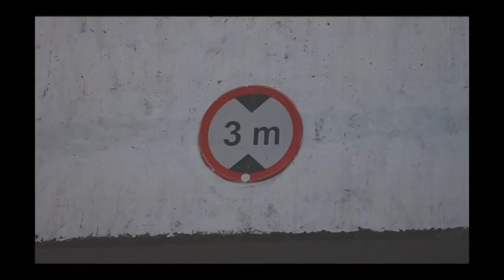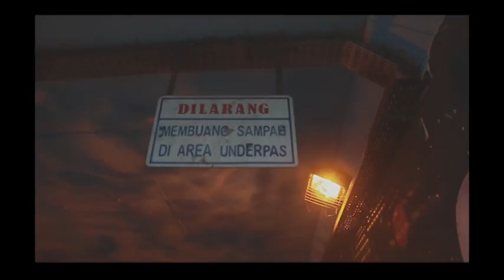Terowongan DIPO - DEPOK//Cek DeskriptionBox👇🏼🙏🏼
*RALAT*
Untuk dalam pengerjaan menghabiskan waktu selama 2bulan.. Merupakan para relawan di kota Depok..
hasil video ini merupakan tugas matakuliah saya Penataan editing Radio & TV.
tapi, saya edit ulang untuk Konten youtube saya.
semoga bisa disaksikan dengan baik. mohon maaf jika ada kesalahan dar video, ataupun pengeditannya. :)

equipt:
Canon 760D
canon 5D
Adobe Premier cc2018